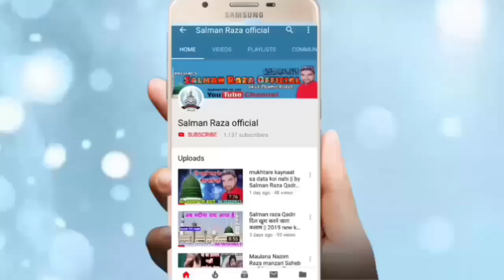Phool bhi muskurane Laga Hai beautiful Kalam | By Ajmal Raza Sambhali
Hi,

This Video is very very beautiful I hope Ye video Apko pasand ayega

अपनी नात रिकोर्ड कराने या फिर यू ट्यूब पर अपलोड कराने के लिए सम्पर्क करें हमारा मोबाइल फोन नंबर है --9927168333